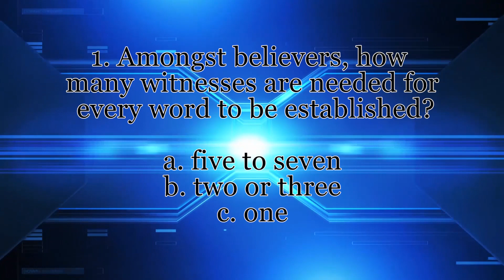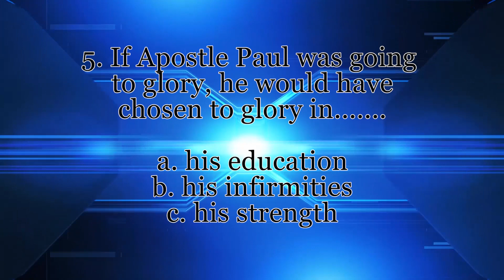Bible Study Q&A 2nd Corinthians 12 & 13 Questions